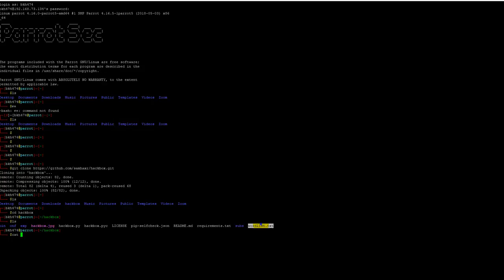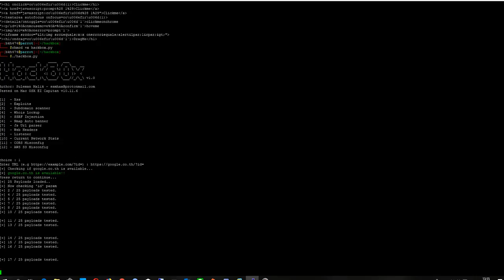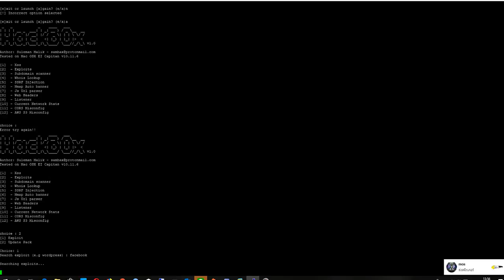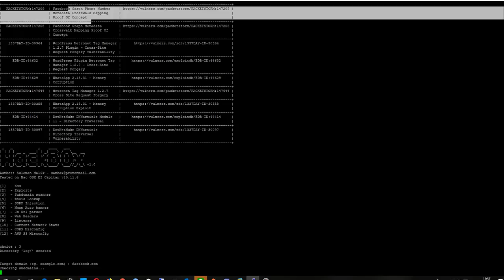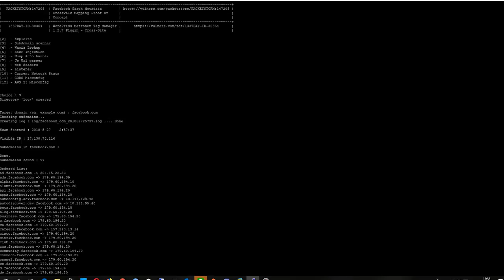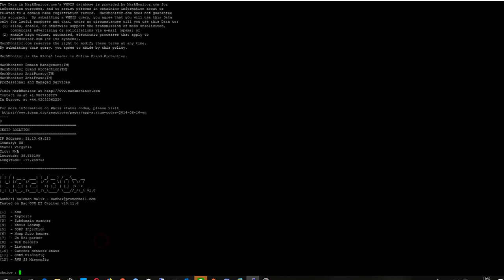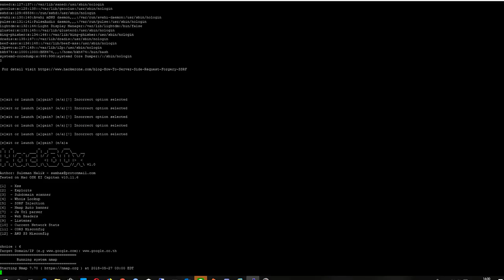HackBox is the combination of awesome tools and techniques.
HackB0x v1.0